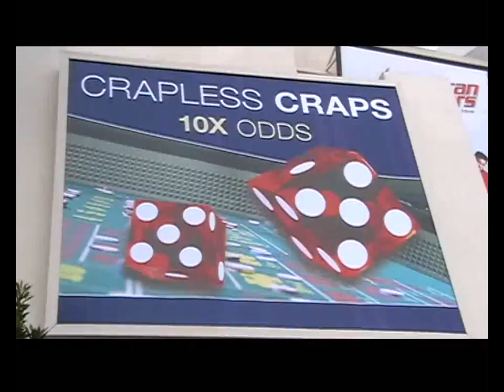Stratosphere Tower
The Stratosphere Tower and Casino, Las Vegas filmed in November 2008.